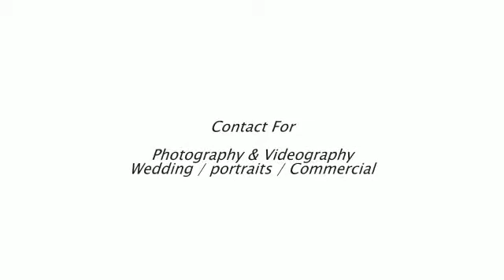Wedding album - Durga Kedar 06 Dec 2016